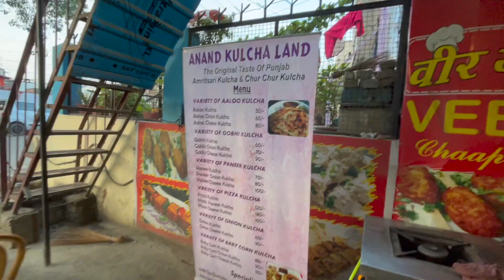Girgit Rescue Operation Success 😊